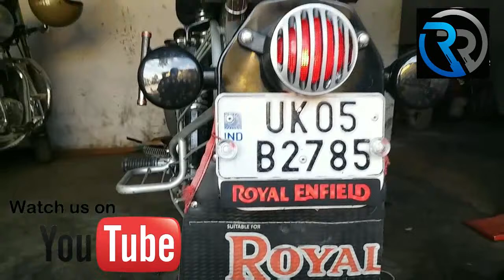Modified Royal Enfield classic 350 | Start Bike With Voice Commands | make Voice Control Bike